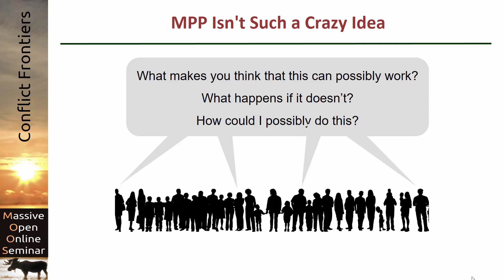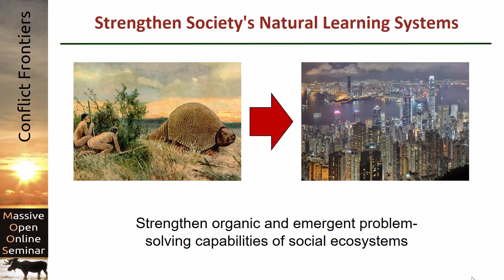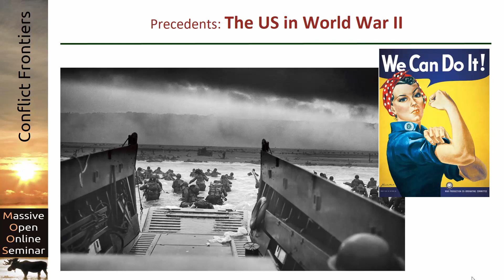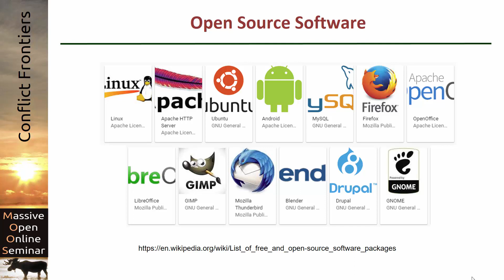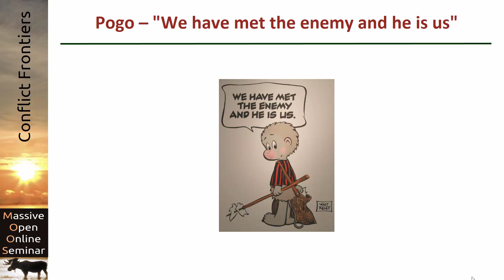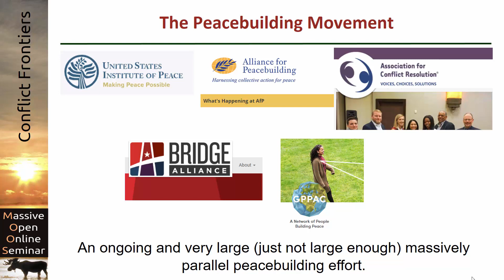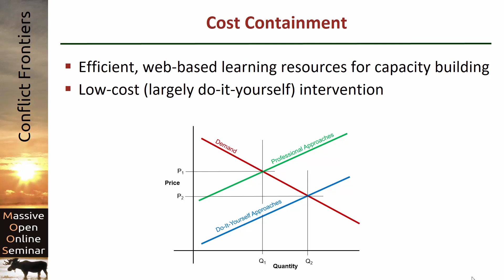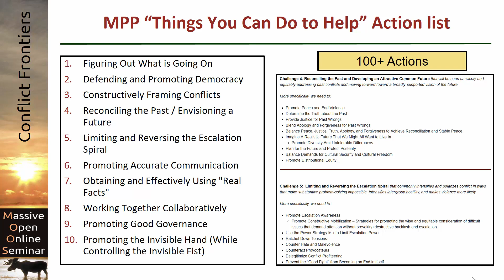Why MPP Isn't Such a Crazy Idea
The civil rights movement, &amp; the environmental movement are both successful "massively parallel" precedents to MPP.

See this video's page on Beyond Intractability for photo credits, transcript, copyrights, and more information about our videos and other resources